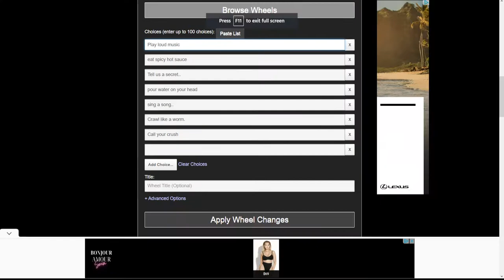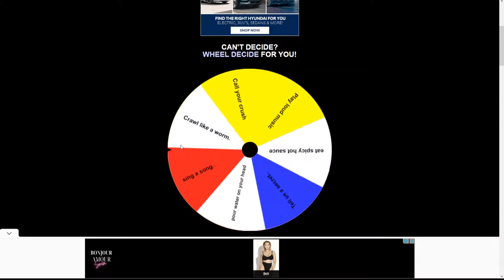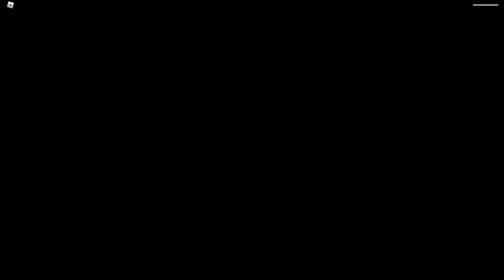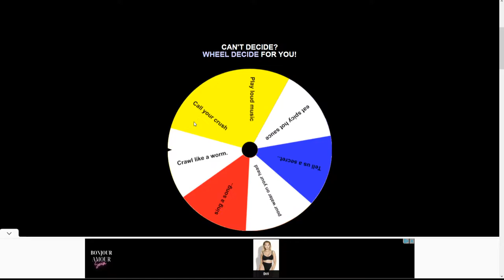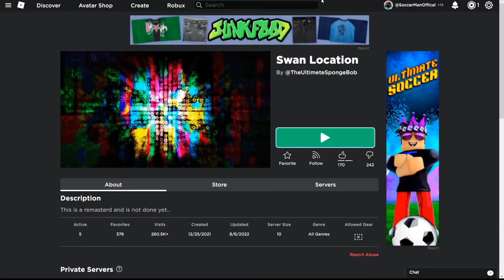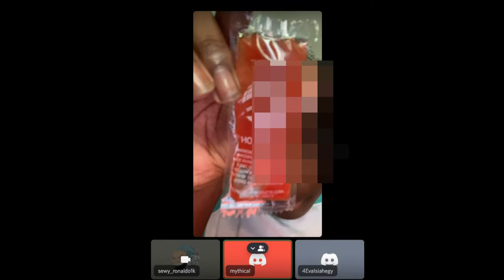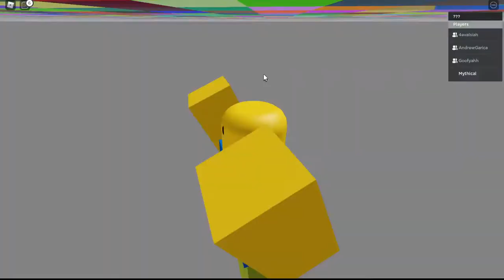Scariest Roblox Game Ever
I Got Trapped In The Scariest Roblox Game!